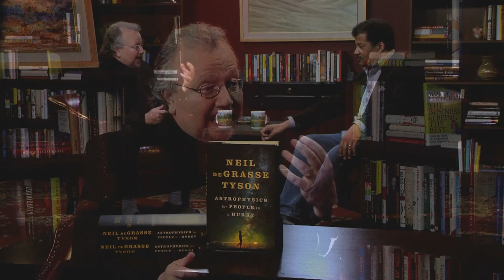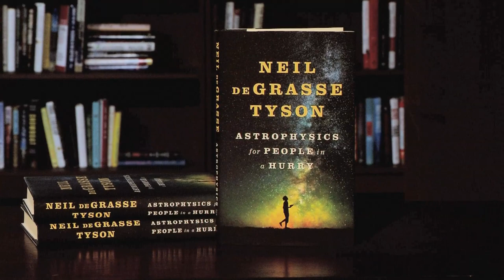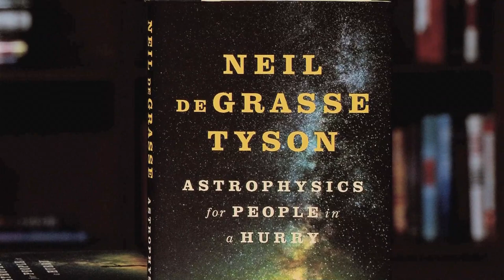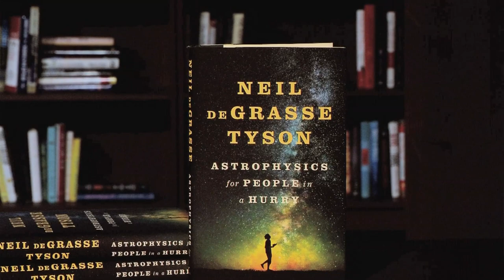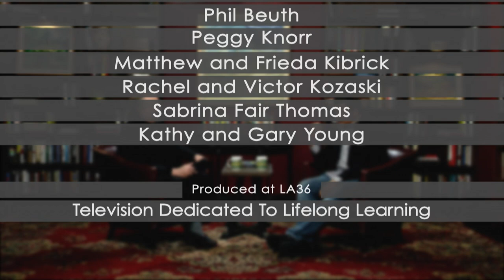Astrophysics for People in a Hurry (part 2) | Neil Degrasse Tyson with Barry Kibrick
Part two of my conversation with Astrophysicist, Neil deGrasse Tyson, as we continue our discussion about his book, Astrophysics for People in a Hurry.